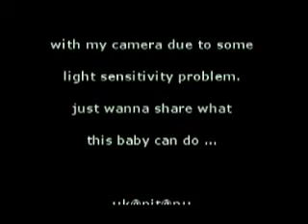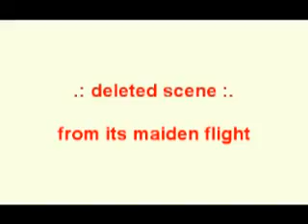My CoroZagi V2 - Flying Wing Made of Coroplast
This is my second coro flying wing design. using kfm4 airfoil for some wind penetration. im using mid mounted motor and a full elevon at the back, meaning parts of the elevons are right behind the motor.

vid is just to show what this baby can do in flight and confirming my expectation in my design. as for speed, there's not much you can see, im using 2000kv blm with 7x5 to compensate the weight.

choose coroplast for it easy to build and hard to get major damage from crashes.